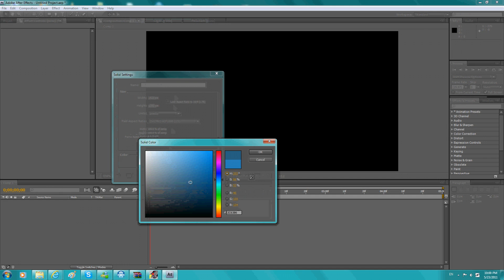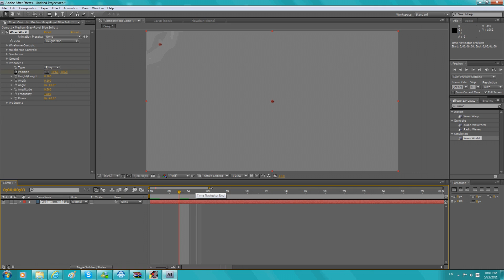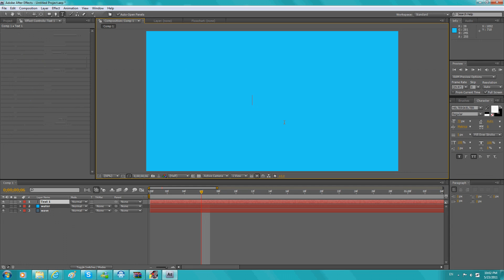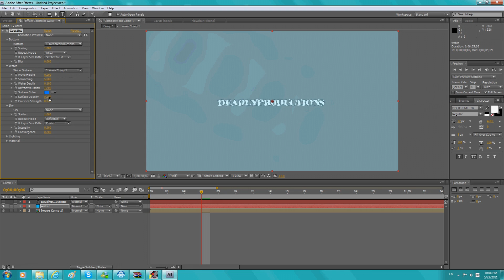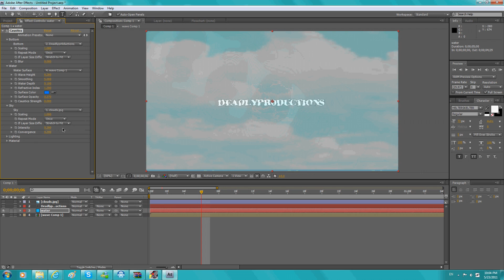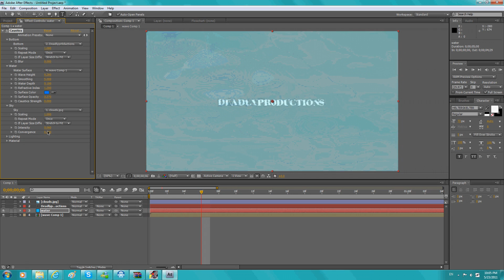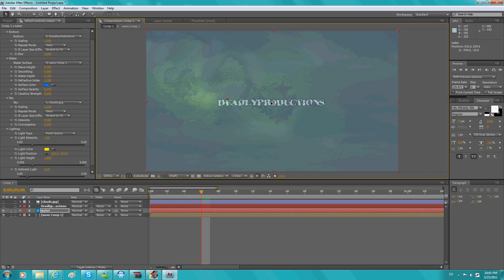Adobe After Effects: Wave World / Caustics (Tutorial)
[Programs used creating this video]

-Adobe After Effects CS4 (To Show)
-Sony Vegas 9.0 (To Render, For Music)
-Hypercam 2 (To Record)

[Wave World] - Use this effect to create a grayscale displacement map for use with other effects such as Caustics or Colorama. This effect creates waves based on a simulation of the physics of liquids. Waves emanate from an effect point, interact with each other, and realistically reflect off their environment. Use Wave World to create a top-down view of a logo, with waves reflecting off the logo and the sides of the layer

[Caustics] - This effect simulates caustics—reflections of light at the bottom of a body of water, created by light refracting through the surface of the water. The Caustics effect generates this reflection and creates realistic water surfaces when used with Wave World and Radio Waves.